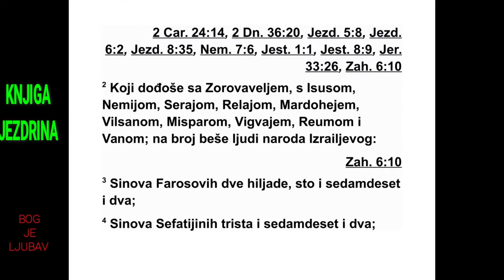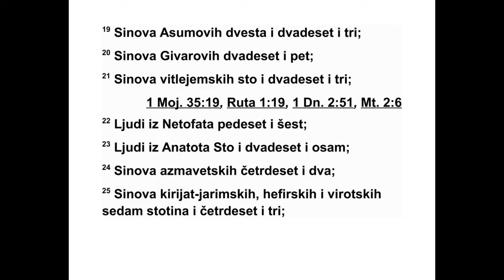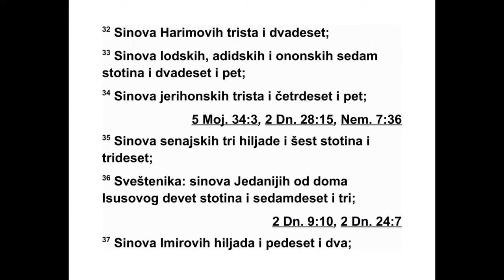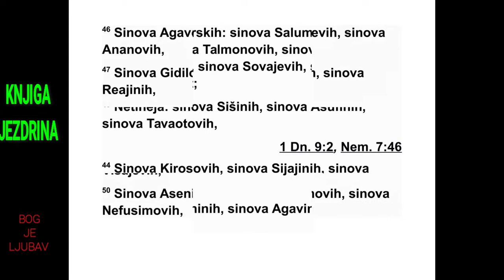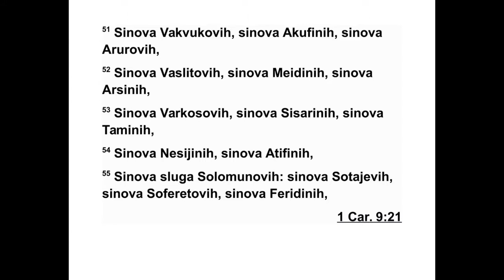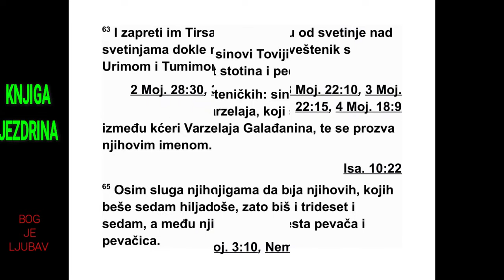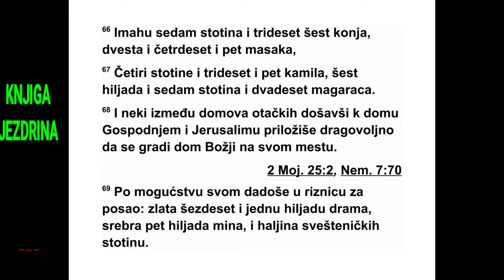KNJIGA JEZDRINA DRUGA GLAVA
Ово су синови оне покрајине, изгнаници
ко ји су се вратили из заробљеништва, а које
је Навуходоносор, цар вавилонски, одвео у
из гнанство у Вавилон, и који су се касније
вра тили у Јерусалим и Јуду, сваки у свој
град, 2 они који су дошли са Зоровавељом,
Исусом, Немијом, Серајом, Релајом, Мардо -
хејем, Вилсаном, Миспаром, Вигвајем, Реу -
мом и Ваном.
Ово је број људи из израелског народа: 3
Фа росових синова две хиљаде сто седам де -
сет и два; 4 Сефатијиних синова триста се -
дам десет и два; 5 Арахових синова седамсто
седамдесет и пет; 6 Фат-Моавових синова,
од Исусових и Јоавових синова, две хиљаде
осамсто дванаест; 7 Еламових сино ва хи ља -
ду двеста педесет и четири; 8 Зату јевих си -
но ва деветсто четрдесет и пет; 9 Захајевих
синова седамсто шездесет; 10 Ванијевих си -
нова шесто четрдесет и два; 11 Вивајевих
си нова шесто двадесет и три; 12 Азгадових
синова хиљаду двеста двадесет и два; 13
Адоникамових синова шесто шездесет и
шест; 14 Вигвајевих синова две хиљаде пе -
десет и шест; 15 Адинових синова четристо
педесет и четири; 16 Атирових синова, од
Језекије, деведесет и осам; 17 Висајевих си -
нова триста двадесет и три; 18 Јориних си -
нова сто дванаест; 19 Асумових синова две -
ста двадесет и три; 20 Гиварових синова де -
ведесет и пет; 21 људи из Витлејема сто
два десет и три; 22 људи из Нетофата пе -
десет и шест; 23 људи из Анатота сто два -
десет и осам; 24 људи из Азмавета четр де -
сет и два; 25 људи из Киријат-Јарима Хе -
фире и Вирота седамсто четрдесет и три; 26
људи из Раме и Гаве шесто двадесет и један;
27 људи из Михмаса сто двадесет и два; 28
људи из Ветиља и Гаја двеста двадесет и
три: 29 људи из Невона педесет и два; 30
љу ди из Магвиса сто педесет и шест; 31
синова другог Елама хиљаду двеста педесет
и четири; 32 Харимових синова триста два -
десет; 33 људи из Лода, Адида и Онона се -
дамсто двадесет и пет; 34 људи из Јерихона
триста четрдесет и пет; 35 Сенајиних синова
три хиљаде шесто три-десет.
36 Свештеника: Медајиних синова из Ису -
со вог дома деветсто седамдесет и три; 37
Имирових синова хиљаду педесет и два; 38
Пасхорових синова хиљаду двеста четрдесет
и седам; 39 Харимових синова хиљаду се -
дам наест.
40 Левита: Исусових и Кадмилових синова,
од Одујиних синова, седамдесет и четири.
41 Певача: Асафових синова сто двадесет и
осам. 42 Синова вратара: Салумових синова,
Атирових синова, Талмонових синова, Аку -
во вих синова, Атитиних синова и Совајевих
синова, укупно сто тридесет и девет.
43 Нетинеја:* Сишиних синова, Асуфиних
сино ва, Таваотових синова, 44 Киросових
си но ва, Сијајиних синова, Фадонових си но -
ва, 45 Леваниних синова, Агавиних синова,
Аку вових синова, 46 Агавових синова, Сал -
ма јевих синова, Ананових синова, 47 Гиди -
ло вих синова, Гарових синова, Реајиних си -
но ва, 48 Ресинових синова, Некодиних си но -
ва, Газамових синова, 49 Узиних си нова, Фа -
се јиних синова, Висајевих синова, 50 Асе ни -
них синова, Меунимових синова, Нефу си мо -
вих синова; 51 Ваквукових синова, Аку фи -
них синова, Арурових синова, 52 Васлугових
синова, Меидиних синова, Арсиних синова,
53 Варкосових синова, Сисариних синова,
Та миних синова, 54 Несијиних синова, Ати -
фи них синова.
55 Синова Соломонових слугу: Сотајевих
си нова, Соферетових синова, Ферудиних си -
нова. 56 Јалиних синова, Дарконових сино -
ва, Гидилових синова, 57 Сефатијиних сино -
ва, Атилових синова, Фохерет-Севаји мових
си нова, Амијевих синова.
58 Свих Нетинеја и синова Соломонових
слу гу било је триста деведесет и два. 59 Ово
су они који су пошли из Тел-Мелаха, ТелАри
се, Хе рува, Адона и Имира, а нису могли
да кажу из ког су отачког дома и које је њи -
хово порекло, да ли су од Израела: 60 Де ла -
јини синови, Товијини синови, Некодини си -
но ви, њих шесто педесет и два. 61 Од свеш -
те ничких синова: Авајини синови, Акосови
синови, синови Варзелаја који је узео за же -
ну једну од кћери Варзелаја из Галада, па је
био прозван њиховим именом. 62 Они су
тра жили свој родословни попис да би до ка -
зали своје порекло, али га нису нашли и зато
су били искључени из свештеничке службе
као да су онечишћени. 63 Тирсата* им је за -
бранио да једу од најсветијих ствари све док
не ступи у службу свештеник с Уримом и Ту -
мимом.*
64 У целом збору укупно је било четрдесет
две хиљаде триста и шездесет особа, 65 не
рачунајући њихове робове и робиње, којих